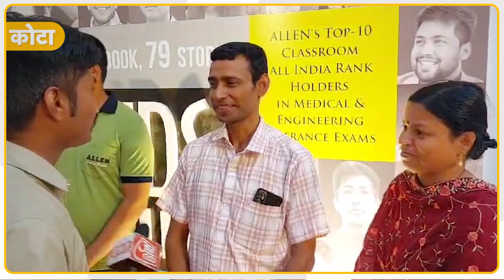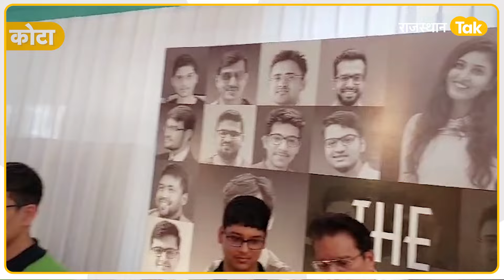आ गया IIT 2024 Result, Vaid Lahoti ने किया देशभर में टॉप| IIT Topper 2024